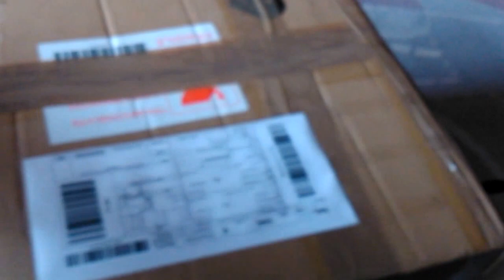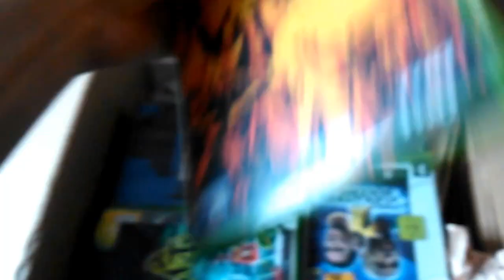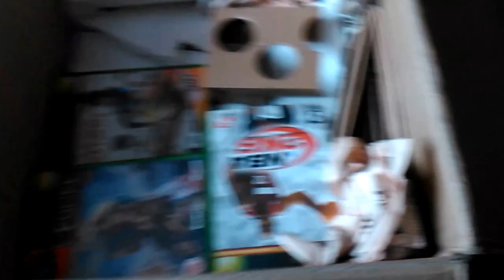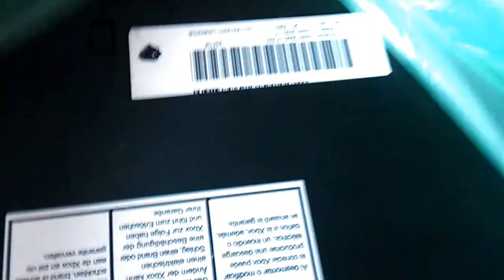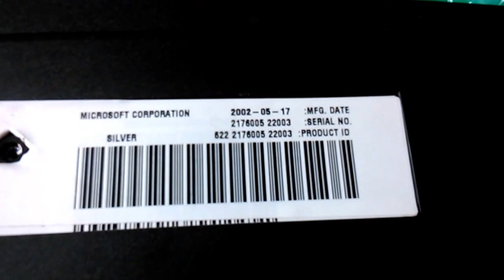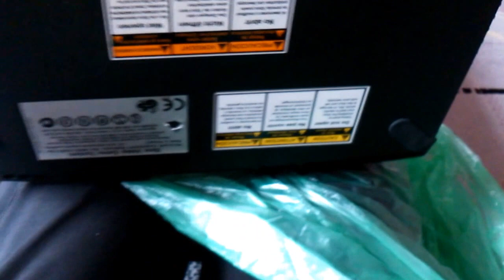Pierwszy XBOX Unboxing PL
Z cyklu: Zaległe rozpakowanie z 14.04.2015